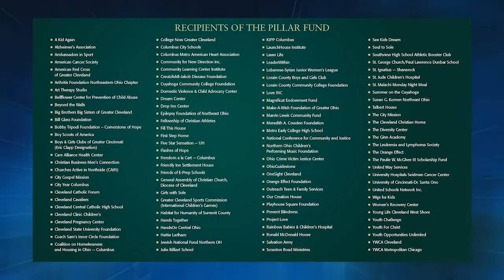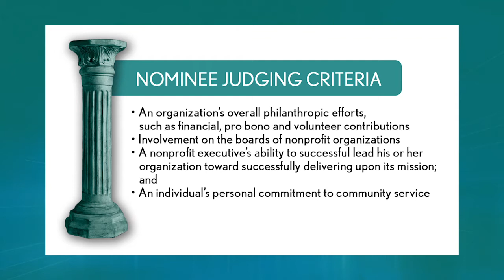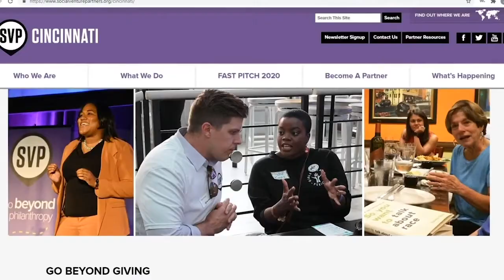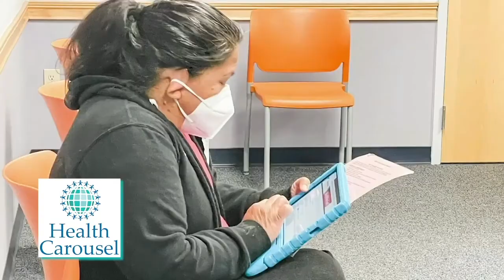2022 Pillar Awards Cincinnati Event Part 1